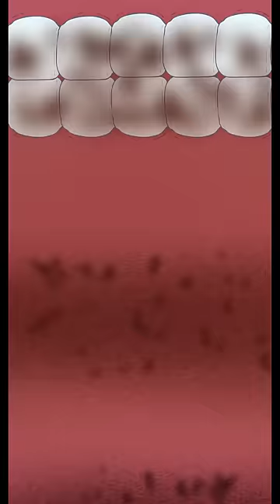🤭Such cool coconut shell charcoal ! It makes you vomit black smoke! 😎snacks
Welcome to join fan club
Hi everyone, I’m Little Munchy Puff.
I love eating munchies. The world is lonely but snack makes me happy!
If you have any snacks that you’d like me to try, please let me know!

Hi~大家好，我是贪吃的小精怪~
你喜欢嘎嘣脆的坚果吗？
喜欢充满童年记忆的小零食
还有回味无穷的糖果和巧克力~
各种各样的美味，小精怪都可以帮你品尝哟~